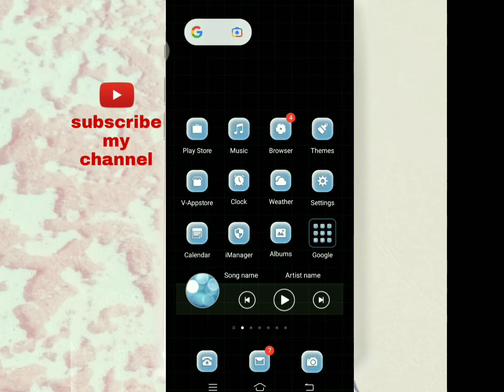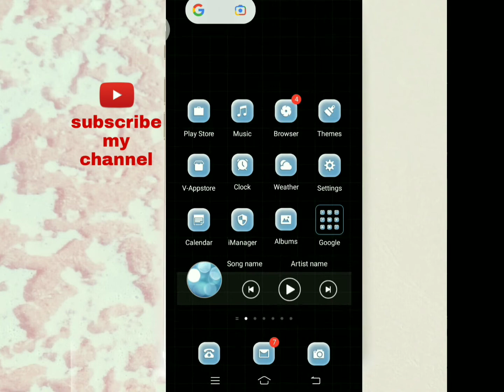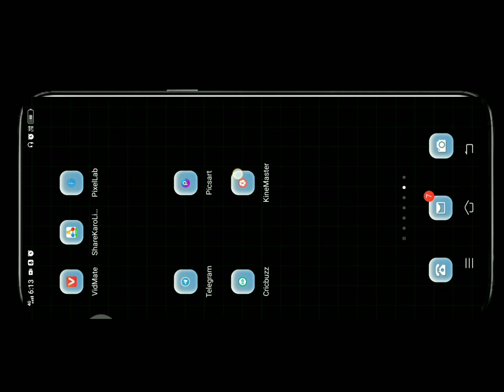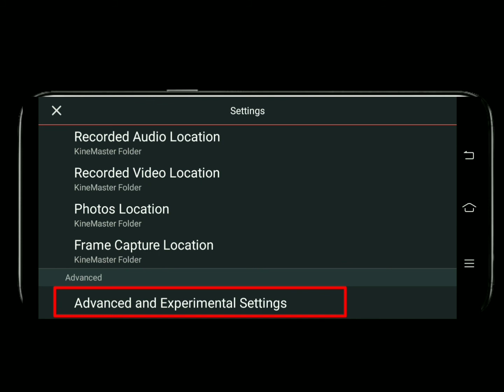HOW TO DOWNLOAD THE "KINEMASTER" WITHOUT WATERMARK /kinemaster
basuyj Kannada/Basu yj
ನಾನು ಈ ವಿಡಿಯೋದಲ್ಲಿ ನಿಮಗೆ ಕೈನ್ ಮಾಸ್ಟರ್ ಹ್ಯಾಪ್
 ನಲ್ಲಿ ವಾಟರ್ ಮಾರ್ಕ್   ಹೇಗೆ ತೆಗೆಯೋದು ಅಂತ ತಿಳಿಸಿದ್ದೇನೆ

ವೀಡಿಯೋವನ್ನು ಪೂರ್ತಿಯಾಗಿ ನೋಡಿ ಇಷ್ಟ ಆದ್ರೆ ಲೈಕ್ ಮಾಡಿ ನಿಮ್ಮ ಫ್ರೆಂಡ್ಸ್ ಗುು ಶೇರ್ ಮಾಡಿ